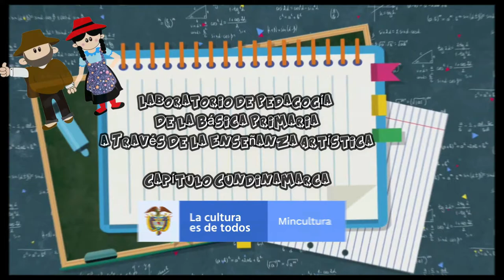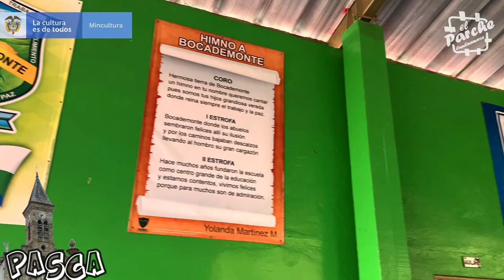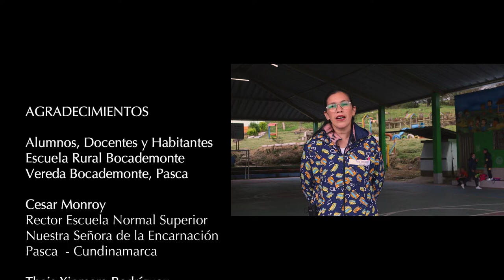PASCA, Escuela Rural Bocademonte, Laboratorio Artístico Rural - Capítulo Cundinamarca.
"Laboratorio de pedagogía de la básica primaria, a travez de la enseñanza artística" proyecto desarrollado con el apoyo del Ministerio de Cultura Nacional y el programa de Concertación Nacional. Llegamos a diferentes escuelas rurales del departamento de Cundinamarca, a travez de sus docentes y el compromiso de ellos hacia sus alumnos, la escuela, padres de familia y comunidad.

Produccion audiovisual El Parche Cundinamarca, Fundacion CVX, Edison Beltran Sarmiento.